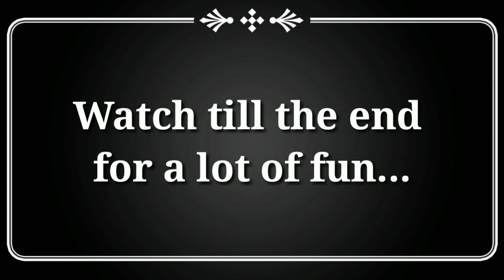Cambly English Conversation with native english tutor | English speaking practice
This video is uploaded to inspire all the People to practise spoken English skill daily and also for those People who cannot afford or spend money to learn English but are very keen to learn as well as improve their English skill.

This video is uploaded on YouTube for those People who want to speak english fluently like a native english speaker.

Here I use cambly app to practise my spoken english skill with a native english tutor.

👉How to use cambly app in details ---

👉If you want to join Cambly directly, Click on the link given below ---

👉How to get free minutes in cambly app---